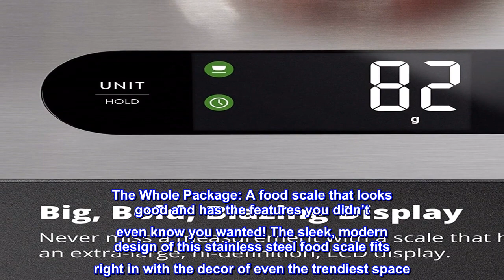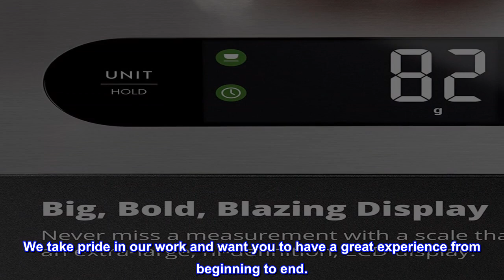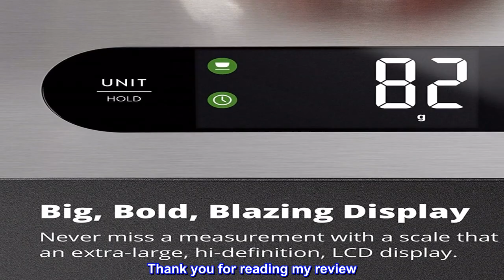Great product - Greater Goods Stainless Steel Food Scale - A Premium Kitchen Scale That Weighs in G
Great product -  Greater Goods Stainless Steel Food Scale - A Premium Kitchen Scale That Weighs in Grams, Ounces

A Premium Choice: Going above and beyond on all qualities you need and expect in a kitchen scale. Enjoy four high-precision weighing sensors; responsive, touch buttons; minimal, easy to store shape; and a sturdy build—ready for any accidents that might come its way.
The Whole Package: A food scale that looks good and has the features you didn’t even know you wanted! The sleek, modern design of this stainless steel food scale fits right in with the decor of even the trendiest space. Your counter will never look better measuring ingredients thanks to the hi-def LCD display and some vibrant chrome that also functions as a food-grade surface.
Measure What You Want: With four unique units of measurement, including grams, ounces, milliliters, and pounds, measure what you want accurately: your food, your drinks, anything really.
More Than a Scale: Between our post-purchase content—delicious recipes in youtube videos and detailed online instruction guides—and ever expansive family of kitchen products, Greater Goods is here to help make your home healthier and happier. Let’s start things off with this perfect, little, futuristic food scale.
True Support: Our friendly team in St.Louis are industry experts at-the-ready to assist you with any questions that might arise about your digital kitchen scale. We take pride in our work and want you to have a great experience from beginning to end.

Extremely nice scale: perfect for my kitchen and camper!
This compact kitchen scale is very nicely designed and made, and is easy to use and to clean. I had hoped that it would work well for weighing my teas, and find that it is more convenient than other scales I have used for that purpose, as I can put the teapot right on the scale, then add my tea to it. It's easy to switch between types of measurements, with all the ones I find I actually need, and turns off easily. I like the readout placement, the background lighting, and large, black numerals, which make it very easy to read, which isn't a given for me. Its compact size make it easy to stow in small places: a particularly nice feature from my point of view, as I'll be able to take it along in our very small travel trailer.

Thank you for reading my review. I hope you found it helpful.